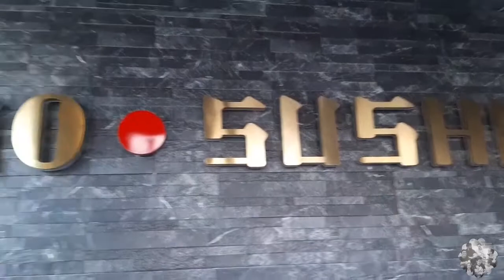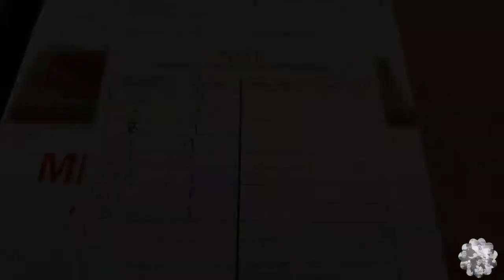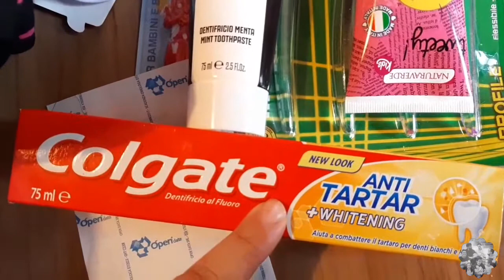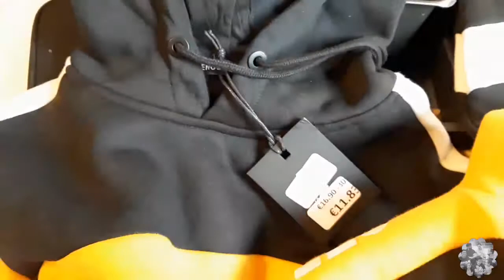Un pomeriggio da soli! ~ Vlog #12 ~ Mamma&Manuel